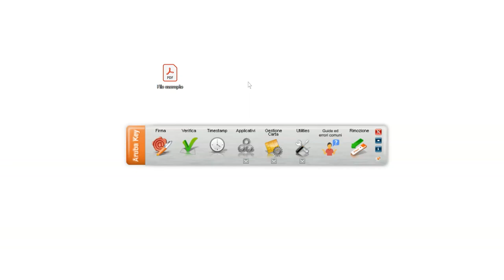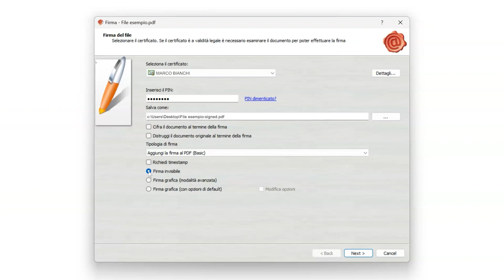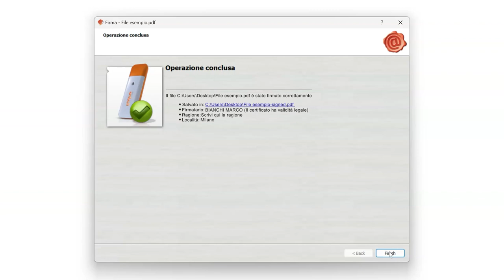Apporre una firma invisibile con Aruba Key